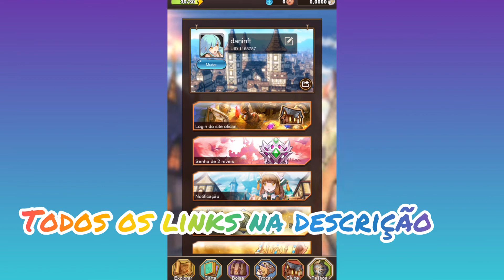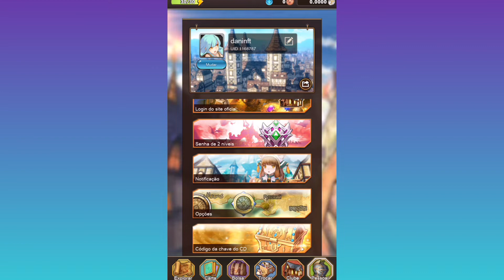Tap Fantasy | Como jogar vincular sua metamask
Tap Fantasy é um metaverso nft com uma excelente comunidade ativa
Lançado recentemente este play2earn gratuito conta com lindas nfts pra você personalizar seu personagem.

Vou explicar como conectar sua metamask.
Mostrar algumas dicas de como iniciar seus ganhos.